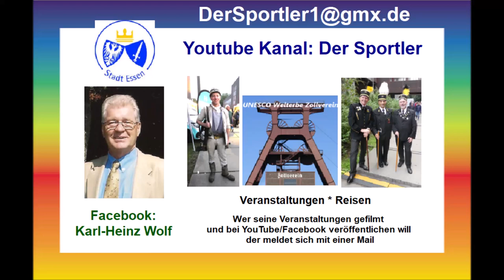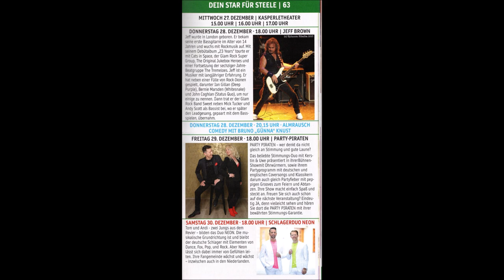Essen-Steele * 47. Steeler Weihnachtsmarkt * Steeler Eisenbahn Dorf 15.12.2023 mit der Gruppe Wind 4